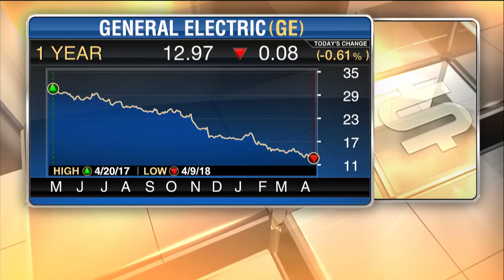GE Board, CEO don't have clarity on what they want to do: Bob Nardelli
Former GE Transportation CEO Bob Nardelli on the outlook for General Electric exploring potential hybrid deals or public offerings of a division.